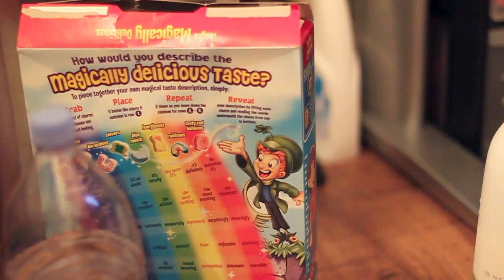This Light - Anavae and Arthur Walwin {from Paige} (Original)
Something a little bit different for us which we've had tonnes of fun creating!

Recorded at The Walwin Studio.

Fast asleep in a moving body,
Trying to find the foot prints on the floor
But they just keep on disappearing,
On the ground below,
Time to reflect but the ripples are just a murk within.
These faces start to blend to one
And my wants and needs oh blur to none, blur to none, blur to one.
Transforming into books so easily read
You've got the numbers memorised in your head.
Read it front to back, you're not so ready yet,
The secret details you're so keen to keep.
Gotta read it front to back, you're not so ready yet,

So hard to understand, but you should know..
That I've been held to this, so please don't go.

So keep me up and free this light
That keeps me up and on the way to feeling lost.

Holding on to what I thought was you,
Never was so real...
Have we all felt something we're never meant to feel.
Don't leave it in the dark just tell me where to start.
I've never seen such a fair touch.
Could it be all that we are

But I don't know what you came for,
But I still feel like the world is on our side.

Impatience gets the better of me,
Don't you walk alone no don't you know?
The silence it gets too much to take.